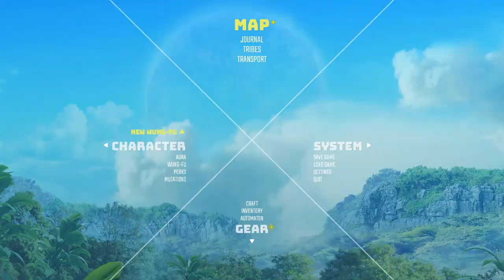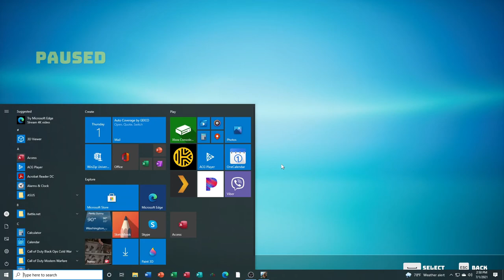Another Tribe Down Biomutant (Dark) Walkthrough Part 13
Welcome to the Dark Side Walkthrough or Biomutant join use as we venture down the path of evil and discover the difference our actions have on the outcome of the world will we still save it our will it come crumbling down only time will tell